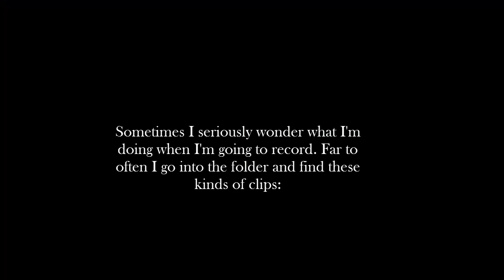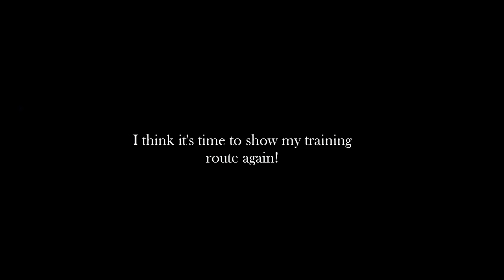Star Stable Online ~ Training Horses Is Fun... Right? #23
The first pony featured in a THIFR video!

and various sound effects.

FAQ:
What program do you edit in?
- Full version of Fraps.
What server do you play on?
- Air Star
What music do you use in the video?
- Check the end of the video or here in the description.
How long does it take to level a horse from level 1 to 15?
- 5 days, if you do all the races every day.
How long does it take to make a video?
- Depends on if I have the time IRL and if I have the motivation, but usually it takes around 2-3 days.
- I'm in a club called Walking Eagles.
Where did you buy that jacket (or another clothing/equipment)?
- I don't remember where I bought all my clothes, you should check out the database

Do you want to send me something? You can do it to this mail: